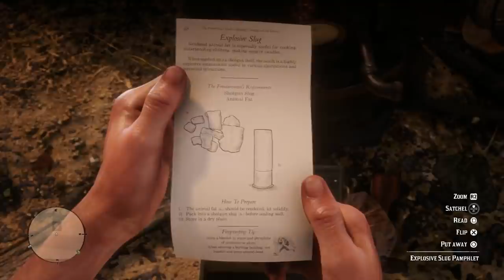ريد ديد 2 | ليش هذا البيت أنفجر بشكل مفاجئ ؟ | مخترع الذهب ! | هل هذا هو قافين ولا لا ؟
BB  :  2B0EA276

مقطع قافين

قراند 5,
هكر قراند
‏gta 5,
‏gtapp
باركور ت
باركور السيارات